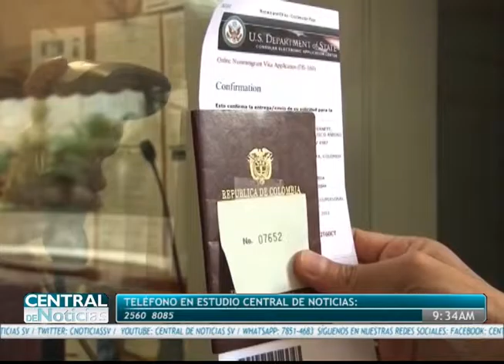ENTREVISTA 10 DE FEBRERO VISA DE TURISTA CON MOTIVOS HUMANITARIOS